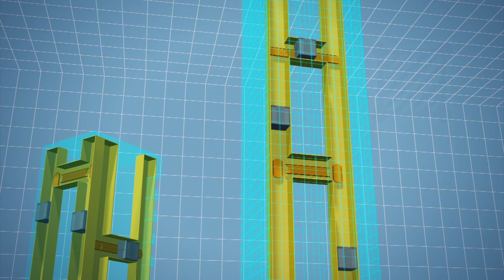ThyssenKrupp develops multi-directional elevator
RESTRICTIONS: NONE

German engineering conglomerate ThyssenKrupp has turned a fictional multi-directional elevator into a reality.

ThyssenKrupp's Multi elevator system is the first ropeless elevator system. It uses the same magnetic levitation technology in bullet trains to drive the elevator cabins.

The elevator system features exchangers, which is a section of the track that rotates to change the direction of the cabin, allowing it to travel horizontally or even diagonally.

"When we decided to take this type of exchanger, which was one in about 20 different concepts we immediately saw, we found that this would also allow not only the change from vertical to horizontal but also to maybe any other angle in between," Markus Jetter, Head of product development for systems and components at ThyssenKrupp told Wired UK.

Standard rope and pulley elevators can only rise to about 500 meters and thus skyscrapers require building multiple elevators, sometimes on top of each other, in order to run from top of the building to the bottom. Elevator shafts can take up a significant amount of building floor space.

The Multi elevator is built within a single, slim shaft that can fit as many cabins as needed. This technology could increase a building's usable area by up to 25 percent and release the constraints in skyscraper designs.

The system is being tested at the 246-m tall test tower in Rottweil, Germany. Three of the elevator shafts of the tower will be used to test the Multi elevator system.

RUNDOWN SHOWS:
1. Multi elevator system uses magnetic levitation technology
2. Exchanger in the system rotates to change direction of the cabin
3. Multiple elevator shafts needed to build skyscrapers with standard elevator systems; standard elevator system consumes more floor space
4. Multi elevator requires relatively smaller floor space
5. More skyscraper style made possible due to Multi elevator technology
6. The elevator door opens every 15 to 30 seconds
7. The system is being tested at the Test Tower in Rottweil, Germany

VOICEOVER (in English):

"The Multi elevator system is the first ropeless elevator system. It uses the same magnetic levitation technology in bullet trains to drive the elevator cabins."

"The elevator system features exchangers, which is a section of the track that rotates to change the direction of the cabin, allowing it to travel horizontally and diagonally."

"Standard rope and pulley elevators can only rise to about 500 meters. Therefore some skyscrapers require multiple elevators, sometimes on top of each other, in order to run from the top of the building to the bottom. Elevator shafts also take up a significant amount of building floor space."

"The Multi elevator is built within a single, slim shaft that can fit as many cabins as needed. This technology could increase a building's usable area by up to 25 percent,"

"... and allow more freedom in skyscraper design."

"The Multi elevator doors open every 15 to 30 seconds, despite having fewer shafts than standard elevator systems."

"A 246-m tall test tower has been built in Rottweil, Germany. Three of the elevator shafts in the tower will be used to test the Multi elevator system."

SOURCES:
ThyssenKrupp, New Atlas, Wired UK